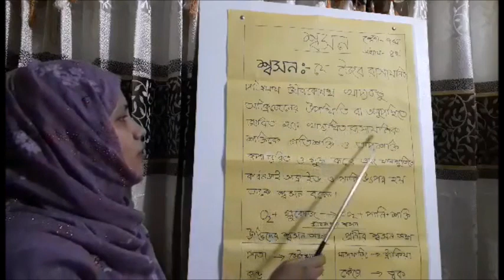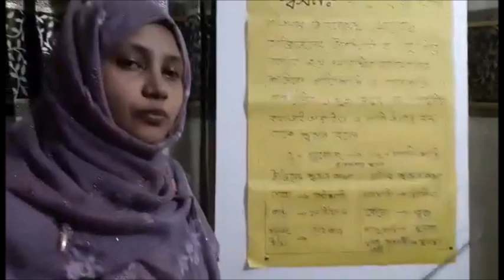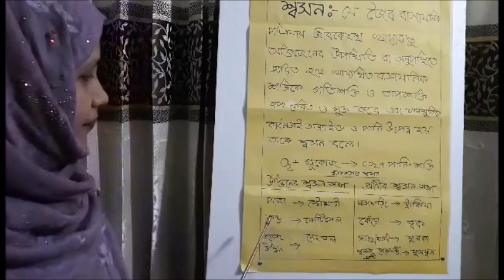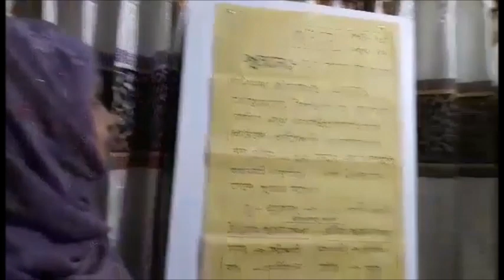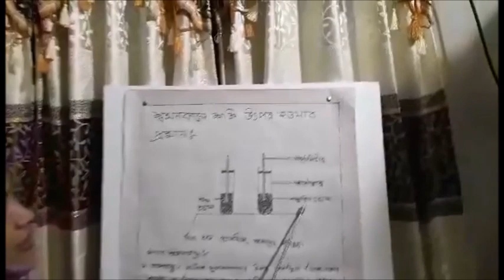৭ম শ্রেণি বিজ্ঞান